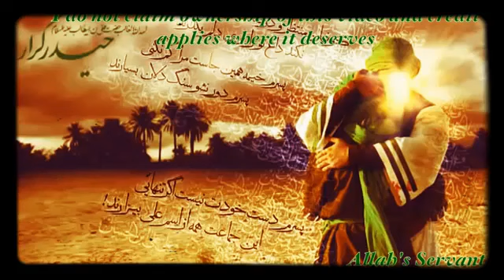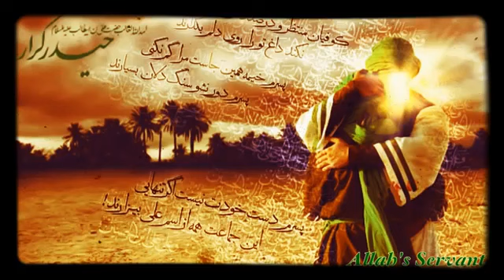HAZRAT MUHAMMAD IMAM AL MAHDI (A.S) BEAUTIFUL NASHEED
HAZRAT MUHAMMAD IMAM AL MAHDI (A.S) 12 TH IMAM WA KHALIFATULLAH OFFICIAL CHANNEL